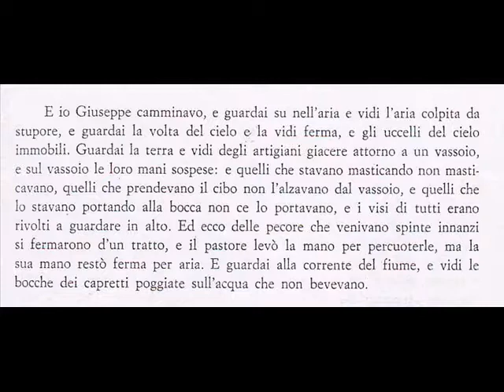UFO progetto Genesi: i vangeli apocrifi medievali